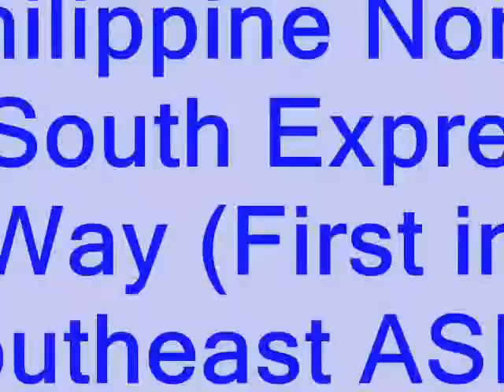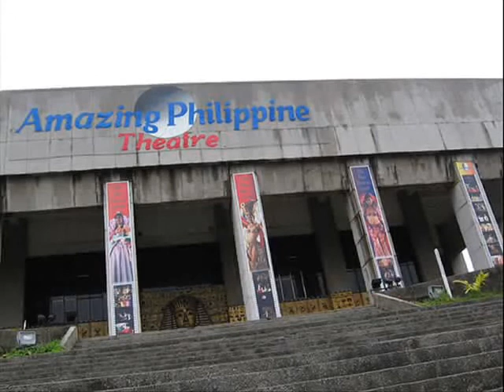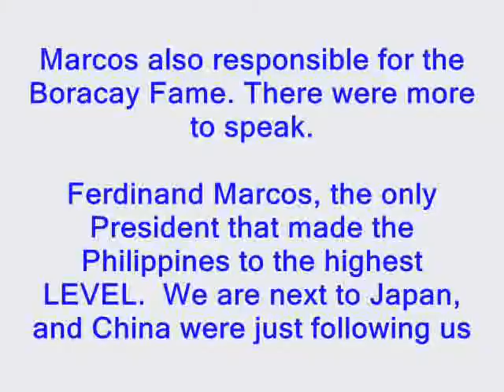HISTORY FACTS| Ferdinand Marcos Great Projects